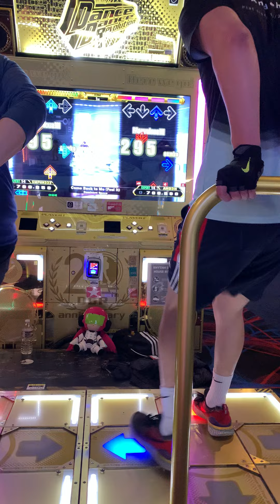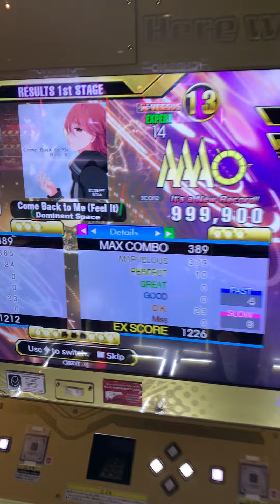[DDR A3] Come Back to Me (Feel It) (ESP-14) 999,900 PFC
14 PFC #90
3.5x
Play count: 2

Known as the absolute freebie 14 for A3, knew it would take only 1-2 tries to nab. I didn't want to have to play 4 times for the course trial though, so again, shoutout to Symphony/Javier for letting me play this with him twice! We got the double PFC!!!

I got 10p 1g on sightread, so to get 10p again... I'm pretty consistent on this song. I could get the SDP later if I feel like unlocking this. The hardest part to time is definitely all the yellow notes + jumps at the beginning. But my perfects felt evenly spread throughout this run.